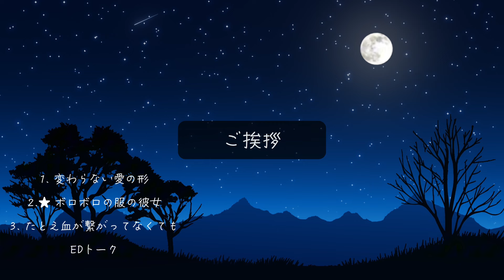【ボイスドラマ】入学式でボロボロの服を着てた彼女を助けました...【睡眠導入/女性向け/朗読】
こんばんは！えどです！️

是非好きな話や感想をコメントで教えてくださいね☺️

0:00 ご挨拶
0:18 「変わらない愛の形」
7:16「ボロボロの服の彼女」⭐️
16:26「たとえ血が繋がってなくても」
23:55 EDトーク

オリジナルでボイスドラマを制作しています。
声と物語で皆さんに笑顔と癒しを届けられますように！

Hello! My name is Edo.

I love acting and creating stories.
I will make you smile😌

↓「えどの喉仏チャンネル」アドリブやフリー台本を使用したボイスドラマをあげています！

【ジャンル】
感動、泣ける話、朗読

【脚本】
えど

声のご依頼はこちら！

※この動画はフィクションであり、視聴者に衝撃を与えて扇動をする目的は一切御座いません。

※また投稿者は20歳以上の成人であり、性的な満足を意図したコンテンツは一切含まれておりません。
ご了承下さいますよう、お願い致します。